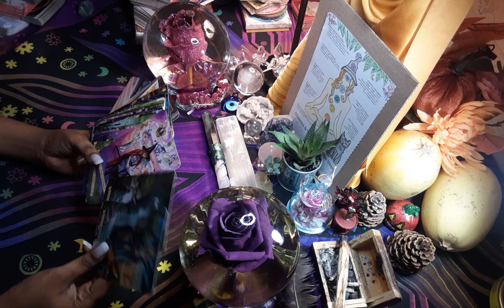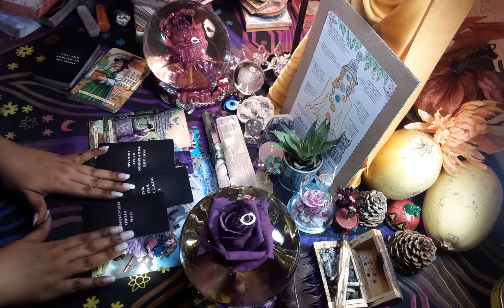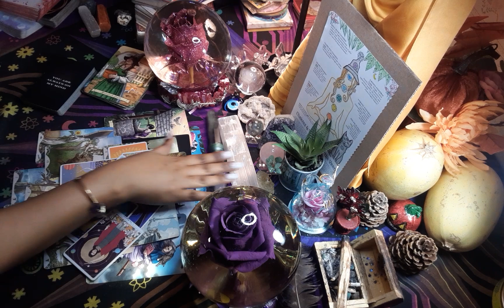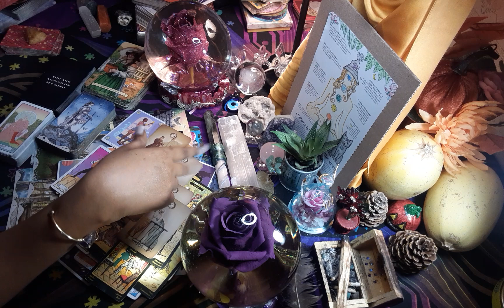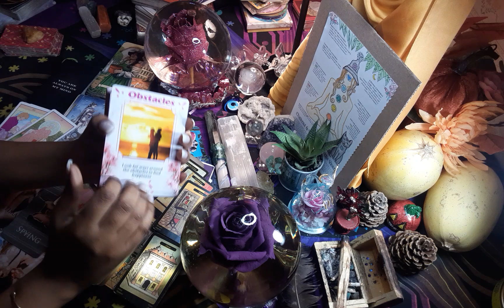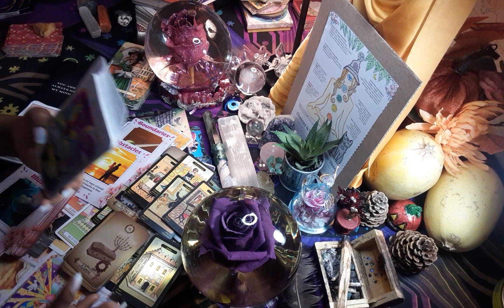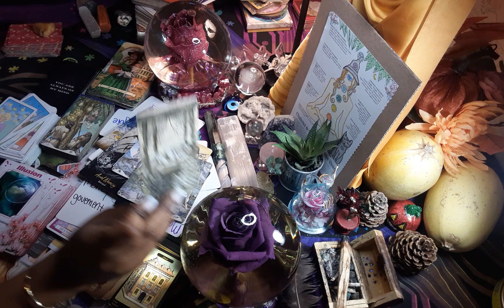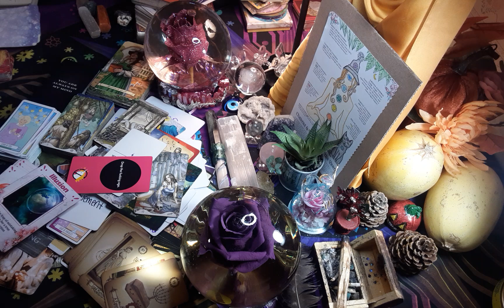🤴🏽DM💌👸🏽DF🕯CONFESSIONS & HIDDEN TRUTH 'S⚠️🛐